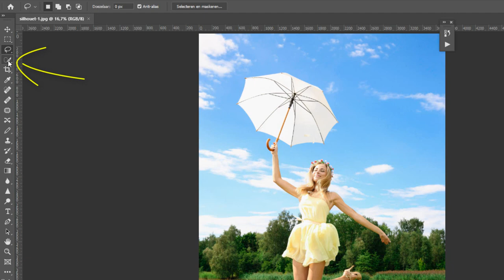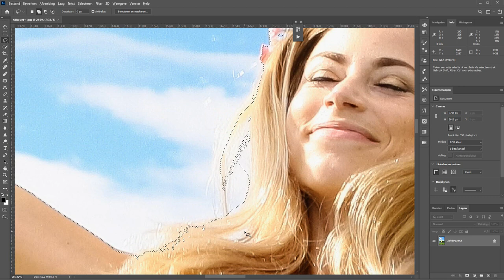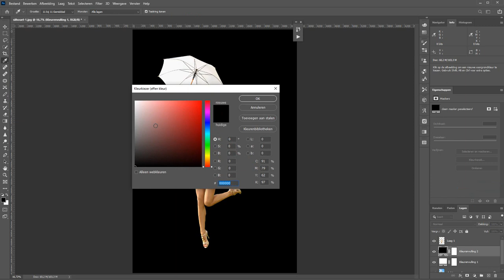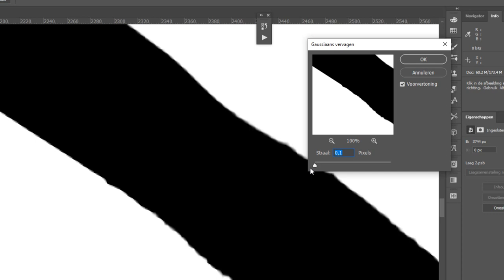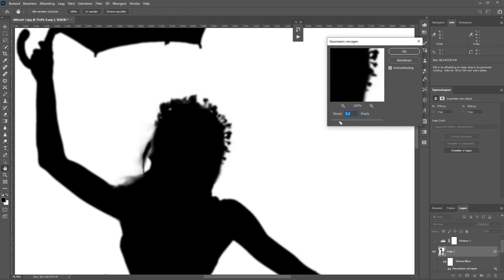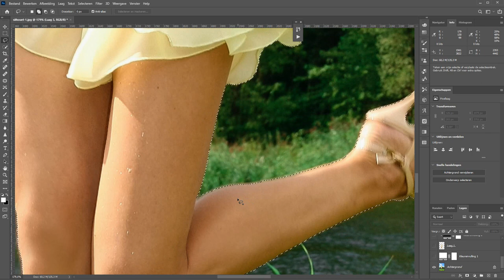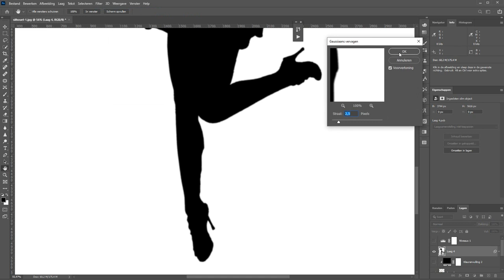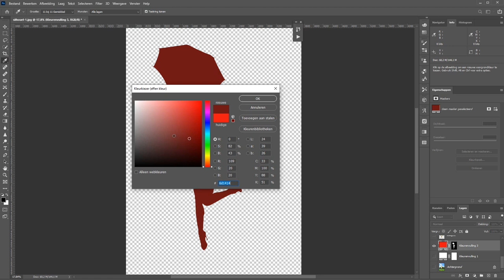Een silhouet maken (Photoshop)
Je kunt in Photoshop een foto omtoveren tot een silhouet. Kun je er een sticker van maken of iets anders mee doen.

In deze film laat ik zien hoe dat in zijn werk gaat. Ik maak een silhouet van een foto en dan wel eentje met een drukke achtergrond. Met een witte achtergrond is het natuurlijk kinderlijk eenvoudig. Daarom deze wat lastiger.

En net zoals iedere andere Photoshop tutorial van mij; ook deze in begrijpelijk Nederlands